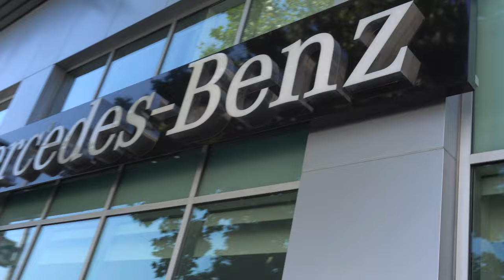Capture luxury: Mercedes Benz of Los Angeles up close 📷✨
Are you looking for a way to capture luxury in a way that's easy and convenient? Look no further than Mercedes-Benz of Los Angeles! In this video, you'll get a close look at some of the luxurious cars available at our dealership.

From the GLA to the S Class, you'll be able to see exactly what kind of luxury awaits you when you come to Mercedes-Benz of Los Angeles! With our up-close cameras, you'll be able to capture every detail of your luxury car in the comfort of your own home! So why wait? Visit us today and see for yourself what Mercedes-Benz of Los Angeles has to offer!